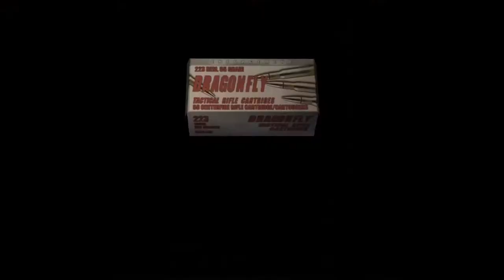Let’s Play - Resident Evil 4 (Blind) – Part 16 | NOOOOO, LUIS!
...I'm such an Idiot...

Since Halloween is approaching, I decided lets play RE4 when I hate horror games in general. I played 10 minutes of this at a friend's house like almost 10 years ago only to be laughed at but the rest is my first experience with this game. I have not played other REs but hopefully I don't need to for this story. Ok, that enough explaining lets just play.

RE4 Steam Description and Link
In resident evil 4, special agent Leon S. Kennedy is sent on a mission to rescue the U.S. President’s daughter who has been kidnapped. Finding his way to a rural village in Europe, he faces new threats that are a departure from the traditional lumbering zombie enemies of the earlier installments in the series.